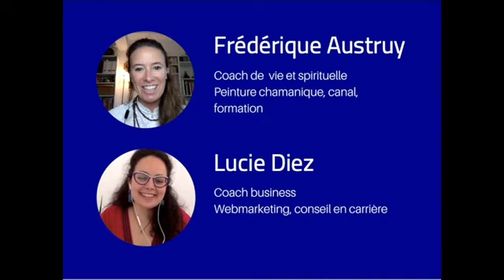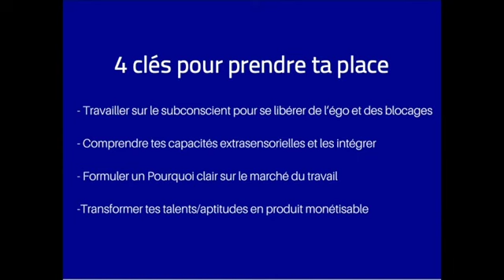Comprendre ton rôle dans ta vie professionnelle